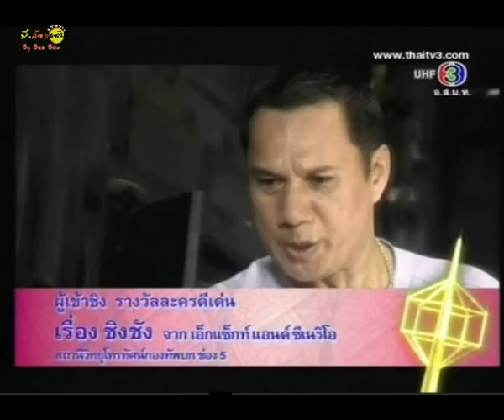โทรทัศน์ทองคำครั้งที่ 24.WMV